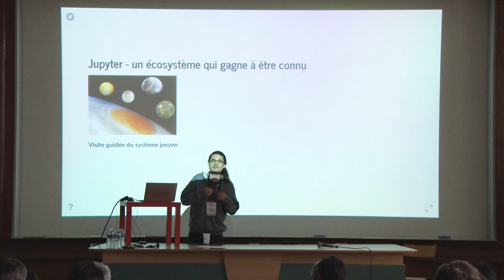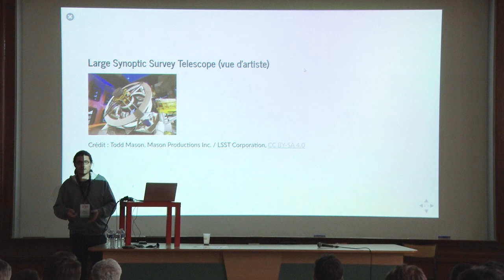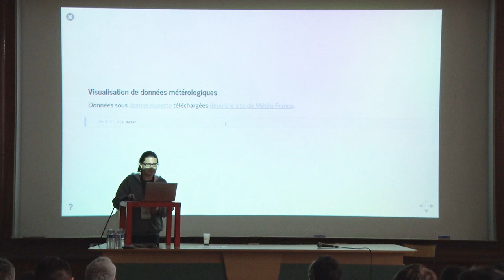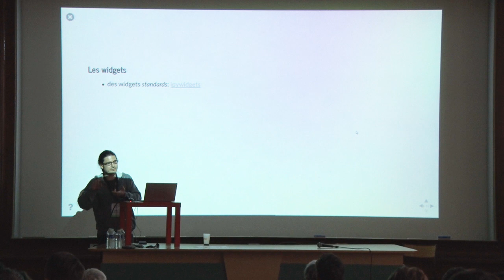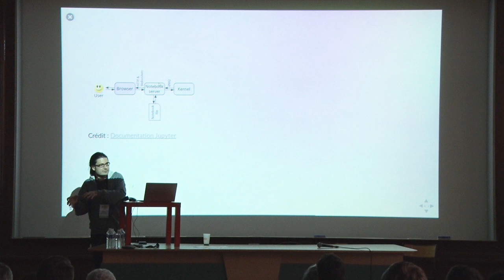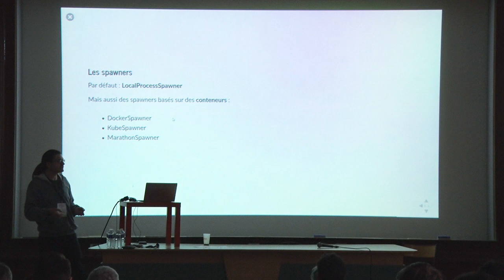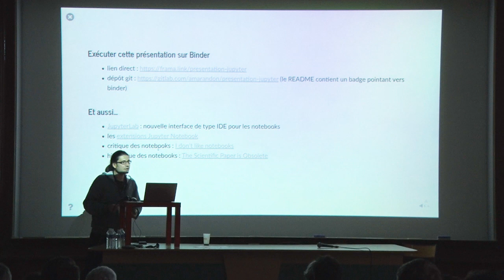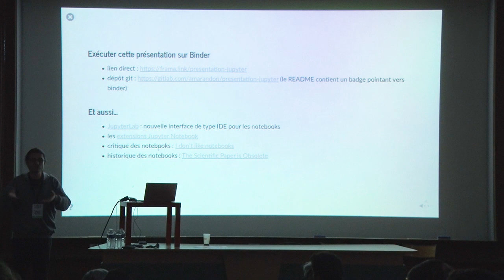Jupyter : un écosystème qui gagne à être connu — Alex Marandon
Jupyter est un environnement de codage interactif particulièrement adapté à l'analyse de données. Au centre du système jovyen nous découvrirons le notebook, à la fois un format de document et un type d'interface. Nous verrons comment celui-ci peut dialoguer avec différents langages de programmation et comment il peut être enrichi avec des composants d'interaction (widgets) et des composants de visualisation (cartes, graphiques, etc.). Nous donnerons ensuite des pistes pour mettre en place un environnement multi-utilisateur basé sur des conteneurs Docker s'exécutant potentiellement sur un cluster. Nous verrons enfin comment ce type d’environnement  peut permettre de distribuer des analyses de données reproductibles.

Cette présentation de relativement haut niveau devrait intéresser les scientifiques qui codent aussi bien que les développeurs qui analysent des données.